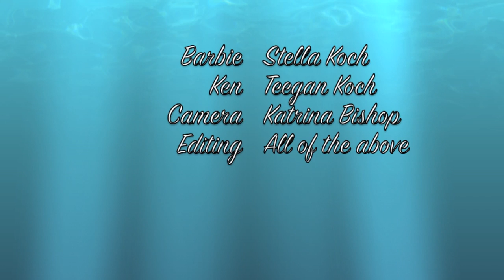Barbie's Day At The Beach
Things don't always go as planned for Barbie and Ken!
If you like Barbie's Day at the Beach, see what she and Ken do next in 'Barbie's Halloween Adventure'. (Includes a brief appearance by Henry the Squirrel!)